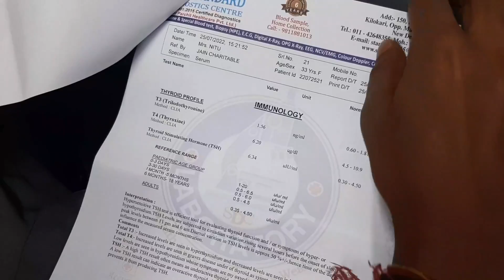मेरी tabyet खराब हो गई। 🤧😪😷🤕🤒 kaim family neetu kaim